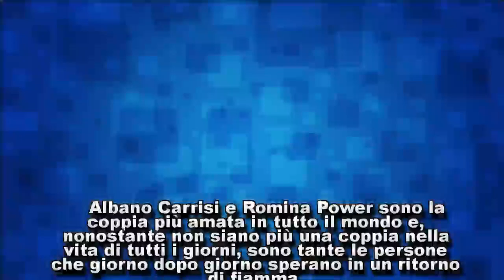Albano e Romina: uniti anche dopo i concerti?